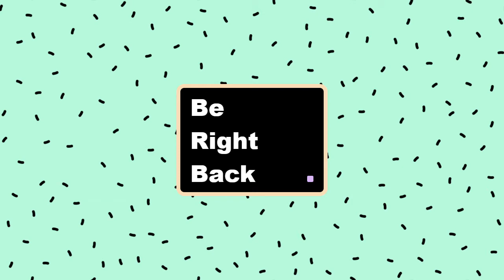innocent demon hunter corrupted by shaman tentacles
Evolve Shaman vs Demon Hunter! Watch the drama! The horror! The cursing!